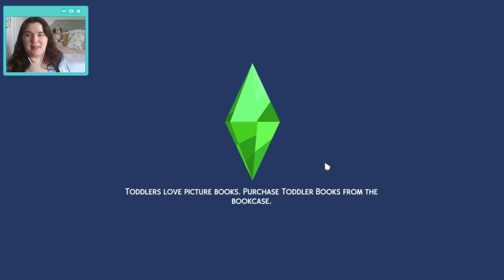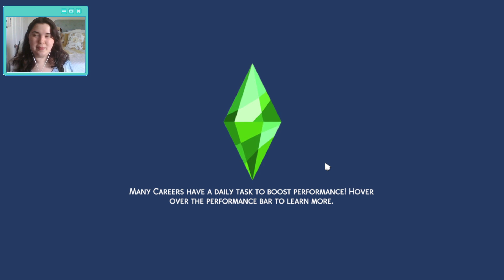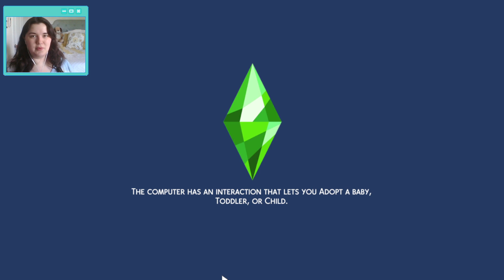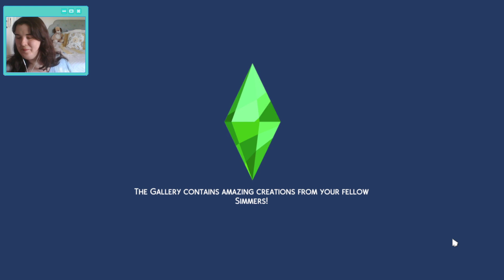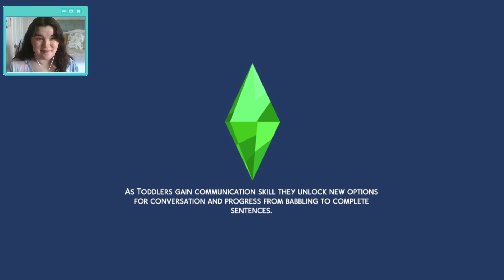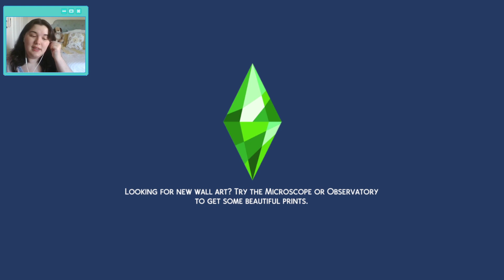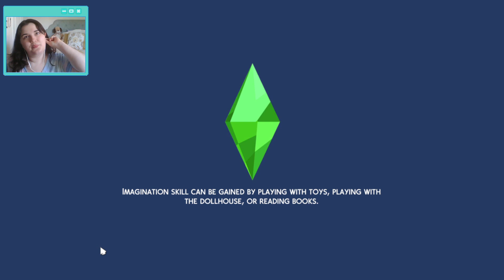Decades Challenge, 1901 Winterfest (Ep. 12)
We're gearing up for Winterfest in 1901, Charity and the Mayor of Strangerville welcome a nooboo, and Marjorie has big feelings!

I'm LIVE Monday, Tuesday, and Thursdays from 1-3:30 pm EST

* Origin ID: feywildisle